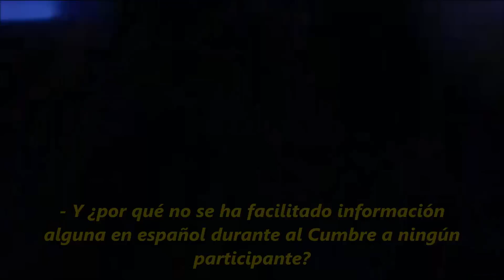ADA COLAU o LA MANIPULACIÓN DE LA CUMBRE DE LOS NOBEL DE LA PAZ BARCELONA 2 2015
El que suscribe, y que asistió a todos los eventos, públicos y también talleres para los grupos internacionales de estudiantes, en la reciente Cumbre de Premios Nobel de la Paz en Barcelona, del 12 al 15 de noviembre de 2015, te ofrece este vídeo.

Tú misma juzgarás si Ada Colau y su equipo manipularon a los Premios Nobel de la Paz en sus discursos inicial (Rueda de Prensa en el Ayuntamiento de Barcelona el 12 del 11 de 2015, y discurso final y entrega de Premio de la Cumbre a Arcadi Oliveres), o no los manipularon.

Más representativo todavía del frenesí independentista, que ha albergado una Cumbre de los Premios Nobel de la Paz en una región de un Estado Soberano de Europa en situación ilegal y de crisis, fue el discurso del Presidente (en funciones) de la Generalitat de Catalunya junto a la Presidenta del Parlamento Autonómico y la Alcaldesa de Barcelona, hablando nada más y nada menos de Catalunya como un país europeo oprimido por España y en lucha por los derechos humanos. Y eso que en Catalunya, 1 de cada tres habitantes está ya no en riesgo de pobreza, sino que vive en la pobreza. Mientras en 2015 Mas se gasta casi 1 M de Euros en financiar iniciativas editoriales varias de cariz independentista y nacional católico religioso como propaganda de su ideología desestabilizadora de la Democracia, además de humillar  o permitir que se humille  a padres y madres de centros privados y públicos que pidiendo que se aplique la ley que exige un tanto por ciento de asignaturas en castellano, se les niega y son estimatizados en algunos casos en el seno d ela comunidad educativa. Esto demuestra entre otras cosas que, cuando alguien ostenta el poder, a menudo es igual de malo que aquellos a los qe ha dedicado su vida política a criticar.

Iré ofreciendo más vídeos, algunos de los cuales demuestran, como en el caso de Lech Walesa y Willem de Klerk, expresidentes de Polonia y Sudáfrica respectivamente, la opinión de los expertos es que esta deriva nacionalista excluyente conduce al aislamiento y a la rotura, aconsejando además la dirección hacia constituciones europeas basadas en los valores más que en el equilibrio de caprichos o de objetivos superficiales sin reflejar identidad ni garantizar la soberanía identitaria de cada país.